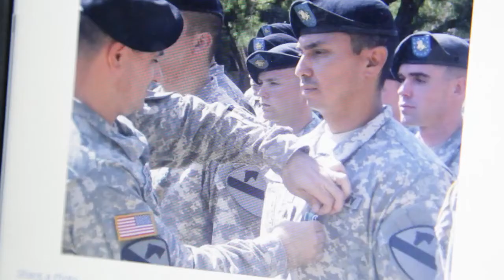Military Family: The Fierros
Meet the Fierros, who face the struggles and triumphs of a military family

The Huffington Post is an internet news, blog, and video community. Our video property is part of the AOL On Network.